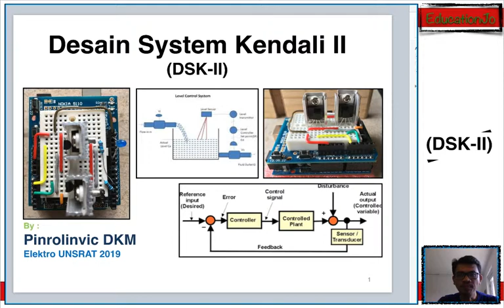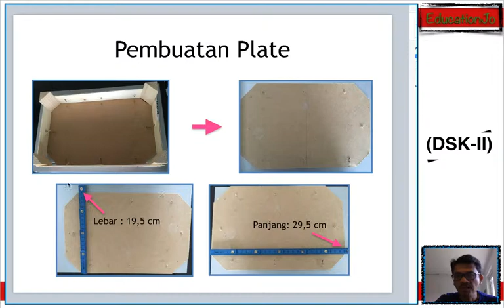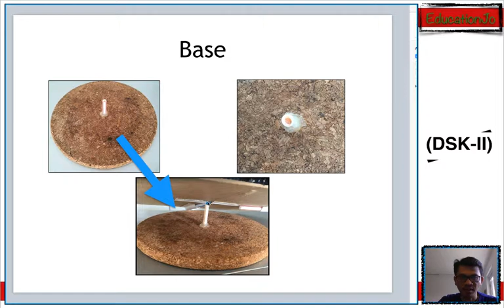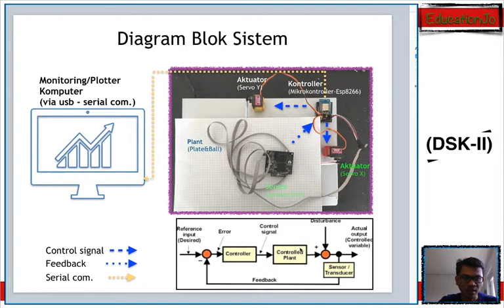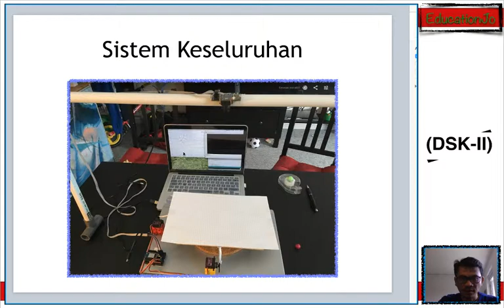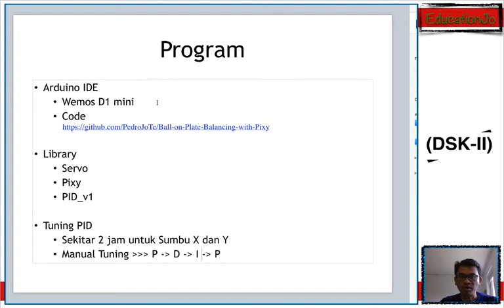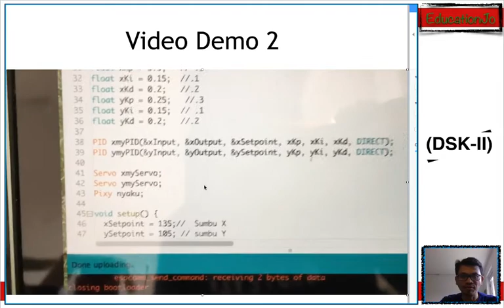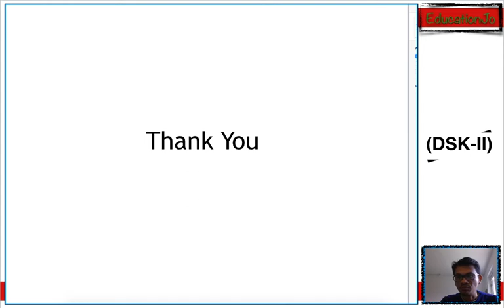Control System Design 4: Ball & Plate Balancing System (MIMO)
Membangun sistem keseimbagan ball&plate, dengan menggunakan, bahan bahan sederhana yang ada dirumah untuk kontruksinya. Penjelasan proses tuning PID pada sistem MIMO ini.
DSK 2.